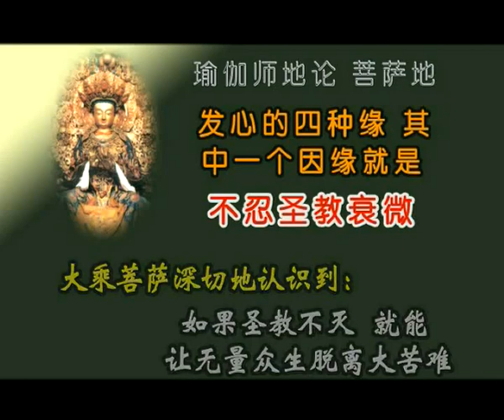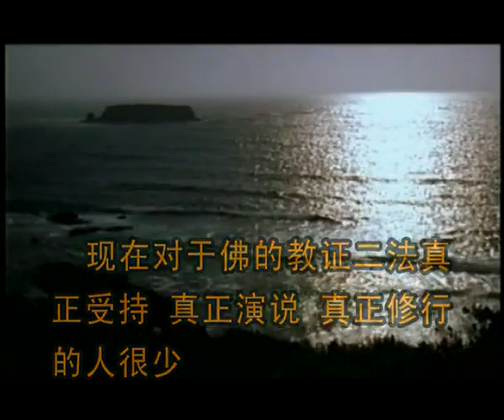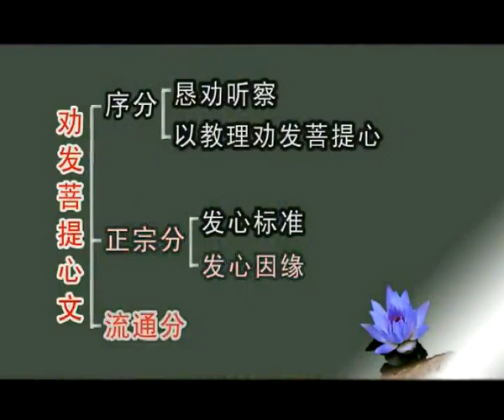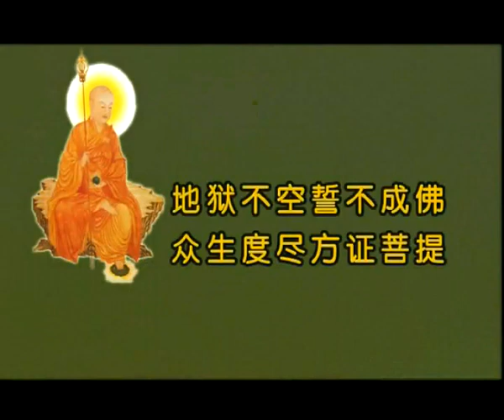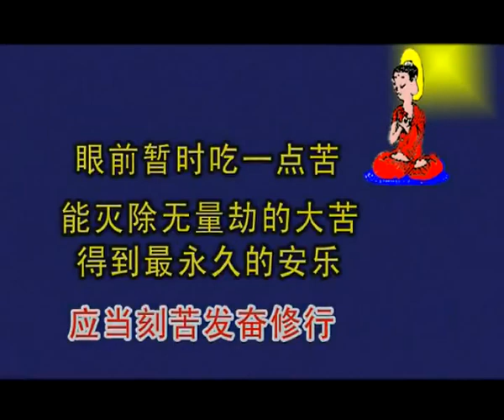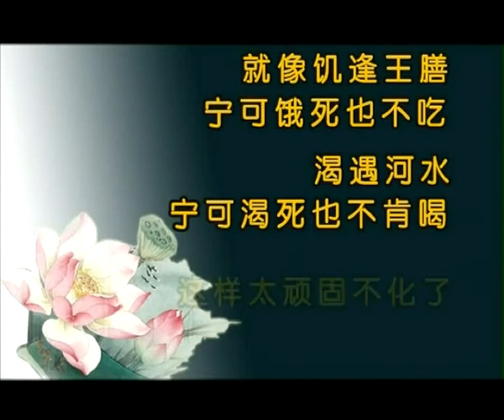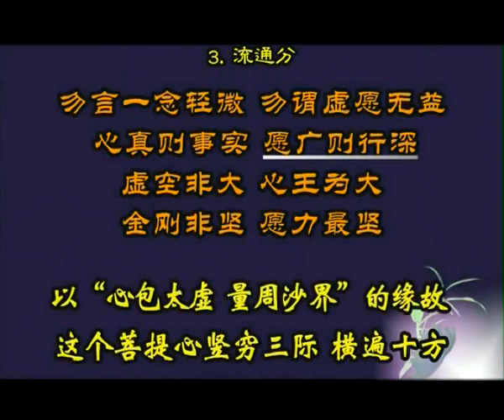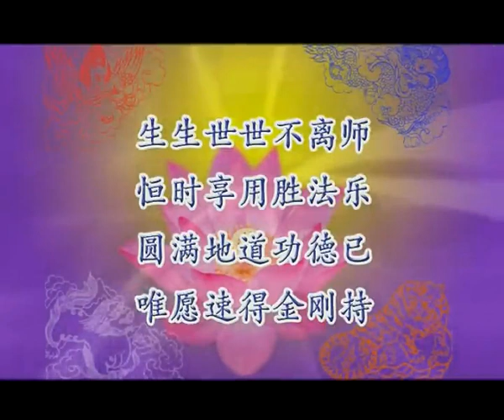益西彭措堪布《勸發菩提心文》9